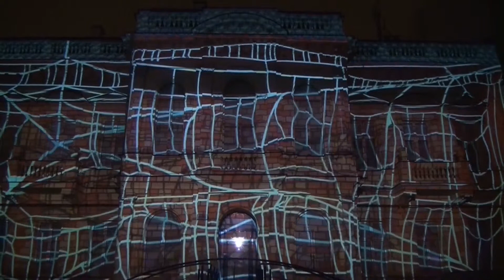Biały Miś śpiewa Władysław Jarecki Francuz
Władek to dla Ciebie  i Twoich Fanów od Marka z Głowna.